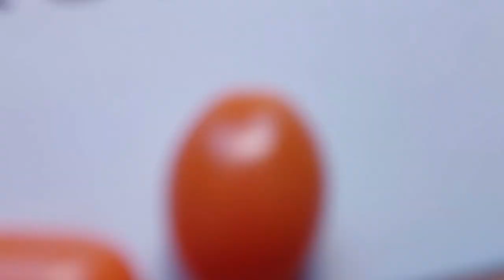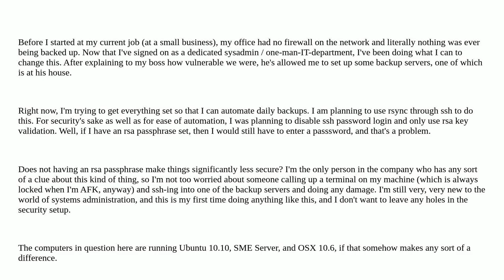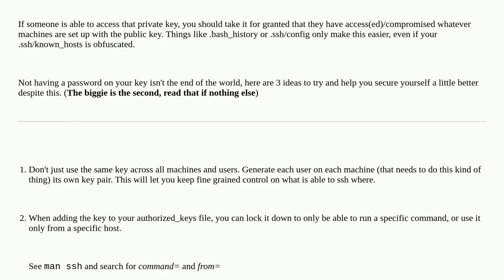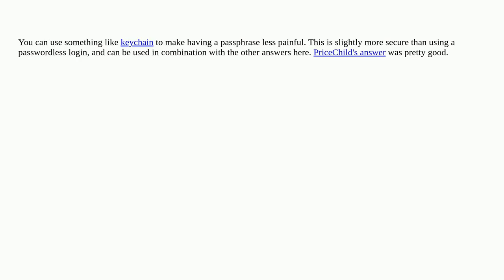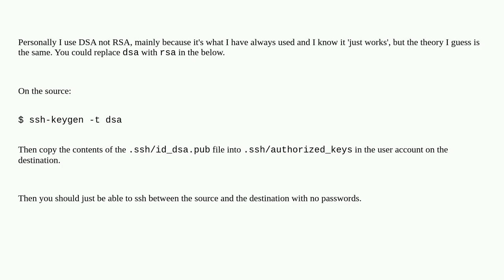Do I need to have a passphrase for my SSH RSA key?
A special thanks goes out to the community

  rsa security rsync ssh passphrase